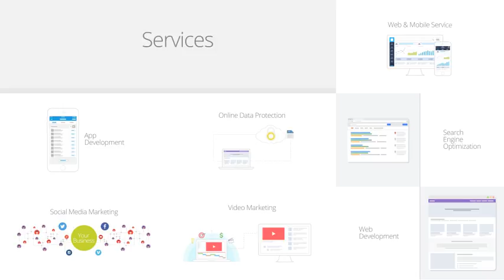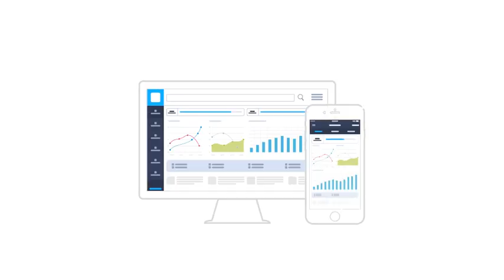Minimal - Explainer Kit | After Efects Project Files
CC
Modular
Complety Editable Text
Vector files included (.ai)